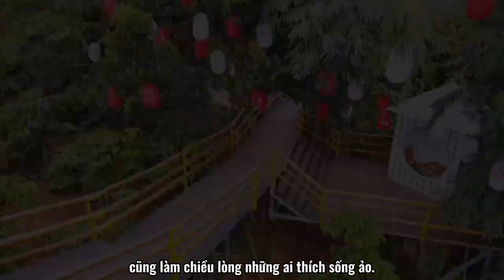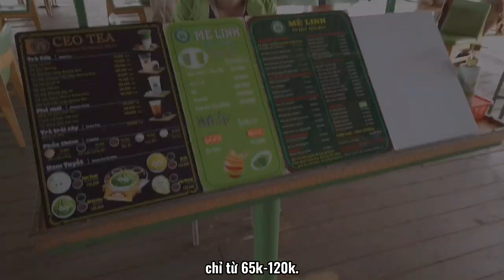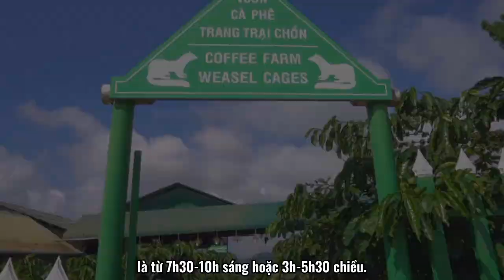REVIEW : cà phê Mê Linh với ngàn điểm sống ảo thu hút giới trẻ cực HOT ! và vô cùng hấp dẫn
Xin chào ! 🥑

-Chúng mình là VƯỜN BƠ ÔNG LẠC – một kênh đam mê du lịch và âm nhạc, thỉnh thoảng sẽ có cả một số clip ngắn do chúng mình tự sản xuất cũng sẽ được up lên đây , mong các bạn sẽ ủng hộ !

--Đối với chúng mình, cuộc sống như là những chuyến đi. Đi càng xa càng thấy đất nước mình thật đẹp, càng thấy chân trời rộng lớn, càng thấy thanh xuân này thú vị hơn !

---Đúng ! thanh xuân là phải được lưu giữ lại ,đó là lí do kênh youtube này được ra đời ,nó sẽ là nơi chúng mình lưu giữ tất cả !

chúng mình còn có một mảnh vườn nhỏ xinh giữa lòng thành phố Đà Lạt mộng mơ nên các bạn có dịp đi du lịch hãy đến và giao lưu cùng bọn mình nhé ! mọi chi tiết bạn hãy nhấn vào fanpage ở dưới link mô tả ạ .